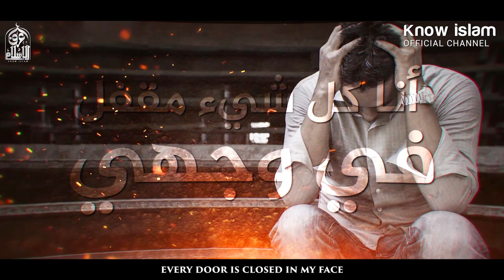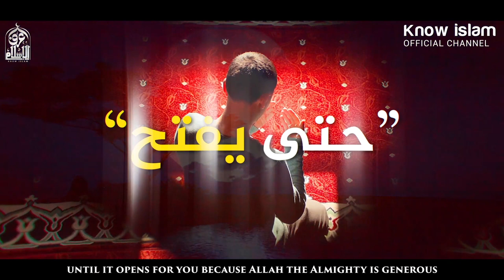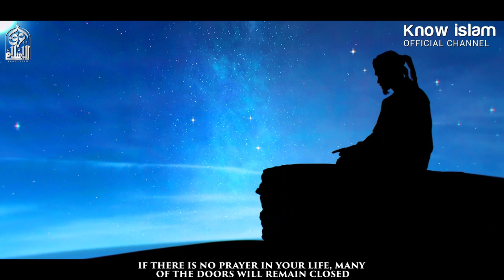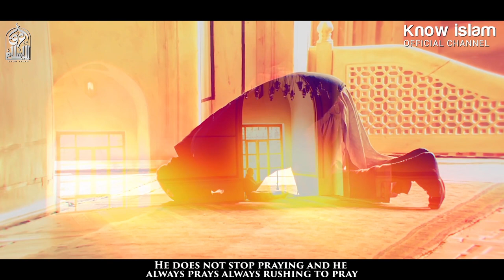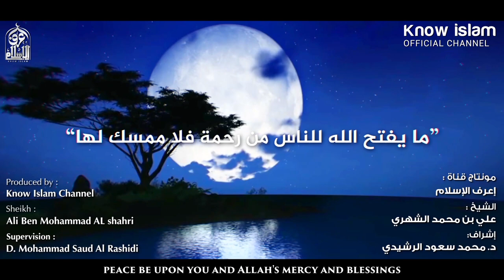اسم الله الفتاح || تحتاجه جدا في حياتك حتى [ تفتح أمامك الأبواب ] " Name of Allah " The Opener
الشيخ علي الشهري